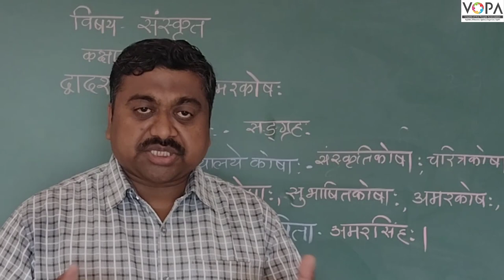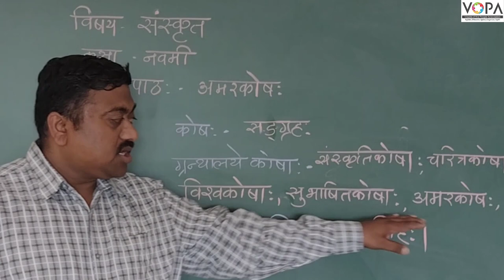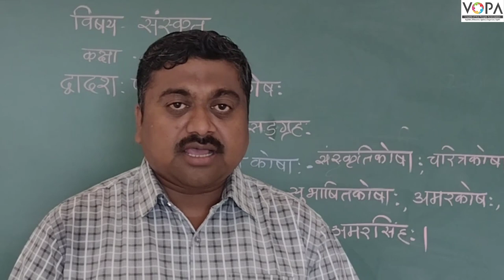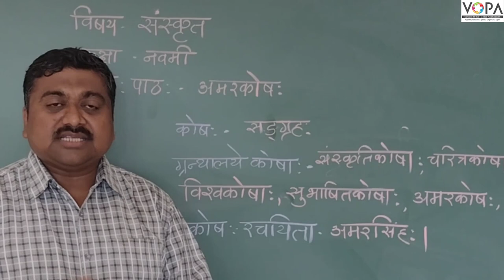9th | संस्कृत | अमरकोष | V3 | VSchool